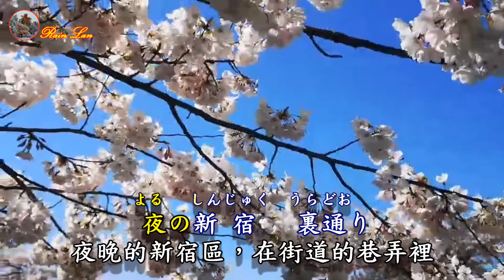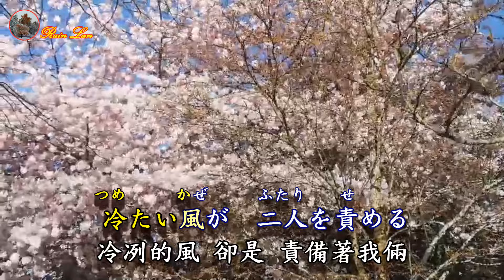なみだ恋 /淚的戀情 唄：八代亜紀 她是日本女性演歌歌手及演員，亦是一名畫家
【なみだ恋】  淚的戀情是歌手八代亞紀在昭和48年出道時的處女曲，一曲成名，從此奠定她在演歌歌壇的地位。她也是日本女性演歌歌手及演員，亦是一名畫家後來此曲翻唱成《甜蜜的小雨》、《兩心相同》、《霧中情人》等中文歌曲。
詞：悠木圭子
曲：鈴木  淳
 唄：八代亜紀
昭和48年(1973)
Camera Operation By: David Yu Producer By: Rain Lan Background offer: Vancouver Information
The purpose of this video is only for entertainment and sharing with friends. It is not for profit. It will be removed immediately. Thank you!